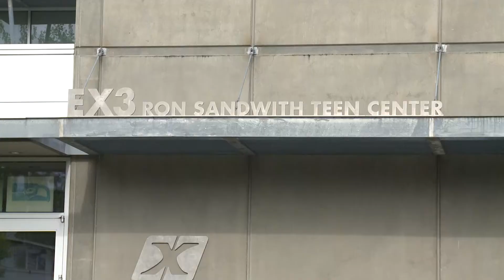Federal Way Youth Action Team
See how the community in Federal Way is working together to help at risk kids.